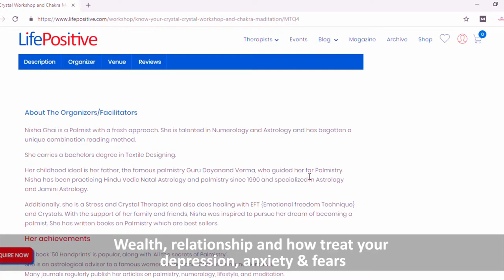Crystals Combined With Chakra Meditation Works More Effectively.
Get to know about the power of crystals and their healing properties!
Learn how crystals can be combined with Chakra Meditation to make it more effective.

One of life positive's most efficient healers Mrs. Nisha Ghai is organizing Crystal Workshop & Chakra Meditation workshop in  New Delhi.